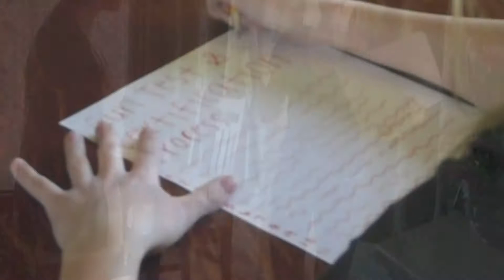Government Video - CM 2014